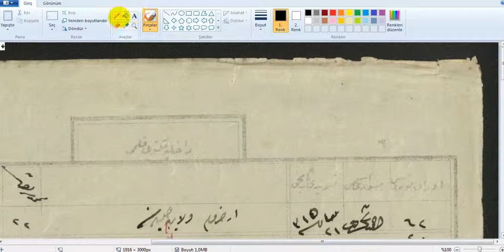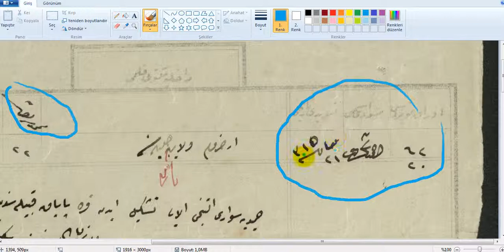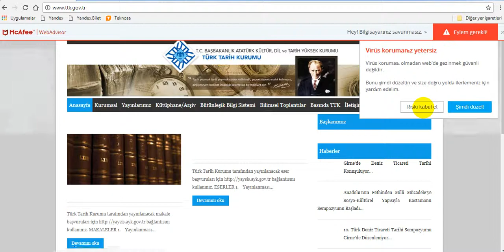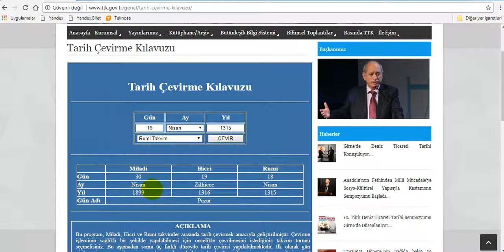81. DERS (KARAPAPAK Türkleri Hamdiye Alaylarına katılıyor)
KARAPAPAK Türkleri Hamdiye Alaylarına katılıyor